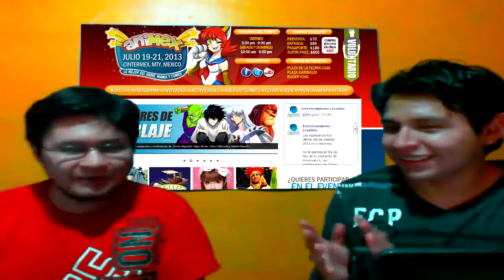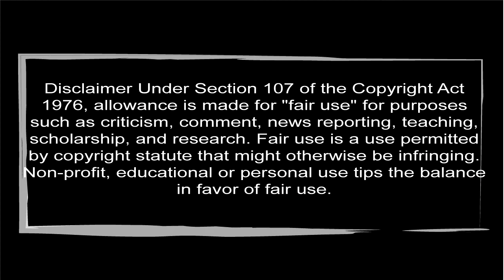Expo Animex Monterrey Julio/19-21/2013 Saludos de Actores de Doblaje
Nuestro amigo Milton nos ayudo a recaudar los saludos para toda la comunidad de SincroAnime de los grandes actores de doblaje:

Hugo Nuñez
Voz de: Nelson y L

Carlos Segundo
Voz de: Piccoro, Alf y Woody

Gabriel Basurto
Voz de: Sesshoumaru y Zoro Roronoa